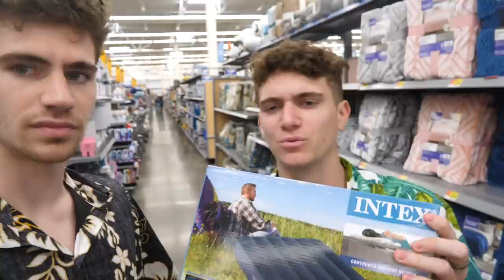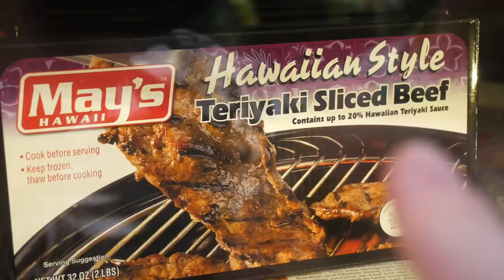MERMAID CAVE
How we Survived Overnight in Hawaii's most Dangerous Cave!!

Famous by Bonnie Hoellein